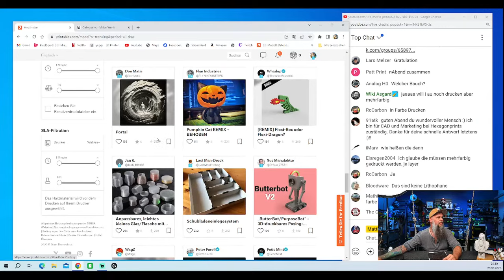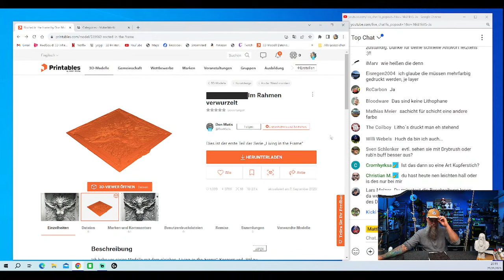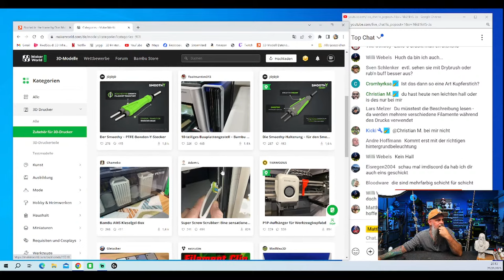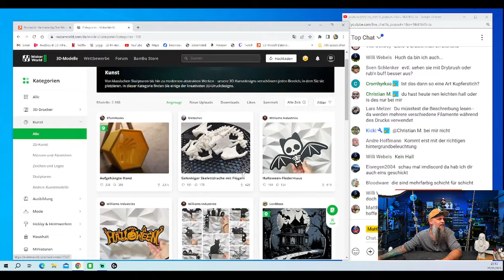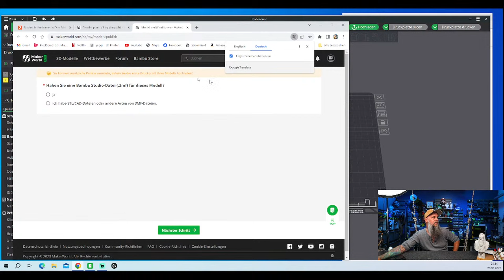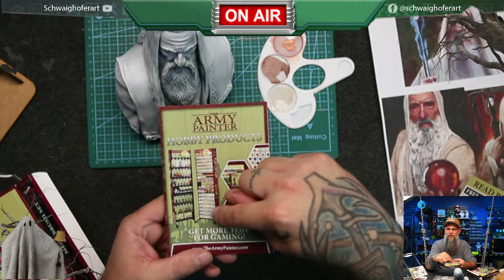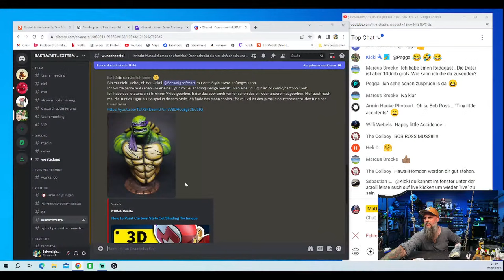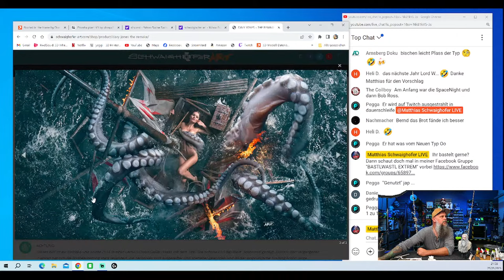Saruman in Farbe: Live-Malerei einer Herr-der-Ringe-Büste!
Es wird magisch und kreativ zugleich! In dieser aufregenden Live-Show werde ich vor euren Augen eine eindrucksvolle Büste von Saruman aus "Herr der Ringe" in ein Kunstwerk verwandeln. Mit Pinsel, Farben und einer Menge Leidenschaft werden wir gemeinsam den künstlerischen Prozess erleben, während diese legendäre Figur zum Leben erweckt wird.

Bereitet eure Fragen vor, denn ich bin während des Streams bereit, sie zu beantworten und Tipps zur Malerei, zum Herr-der-Ringe-Universum oder zur Kunst im Allgemeinen zu geben. Lasst uns jetzt in die Welt von Mittelerde eintauchen und sehen, wie Saruman in all seiner Pracht entsteht!

Willkommen auf meinem neuen Live-Kanal!
Hier streame ich in Zukunft nur noch live und zeige dir spannende Inhalte rund ums Basteln, Bildbearbeitung, Fotografie und 3D-Druck. Ich bin immer auf der Suche nach neuen Themen und Bereichen, die dir und mir wertvolles Wissen vermitteln und einfach nur Spaß machen.

In meinem Online-Shop gibt es jetzt auch neue Trainings, Workshops und Downloads. Schau vorbei und entdecke auch kostenlose Produkte, um deine Bildbearbeitung mit Photoshop weiter zu verbessern! Hier geht's zum Shop

Tritt auch der "Bast'l Wast'l Extrem" Facebook-Gruppe bei, um dich mit Gleichgesinnten auszutauschen

Wenn du dich für Photoshop Composings interessierst, ist die entsprechende Facebook-Gruppe perfekt für dich

Möchtest du jemandem eine Freude machen? Schau in meine Amazon-Wunschlisten und finde tolle Geschenke:
Allgemeine Wunschliste

Bitte beachte, dass in meinen Videos bezahlte Produktplatzierungen enthalten sein können.

Lerne vom Schwaighofer und werde Teil unserer Community!